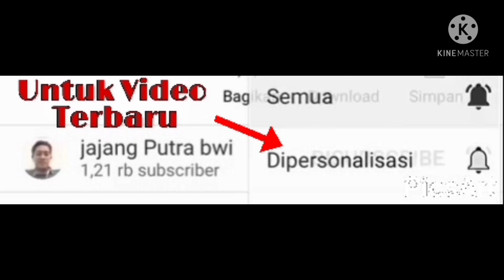MESIN POTONG RUMPUT ADA PEGANGAN DAN TIDAK ADA PEGANGAN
asalamualaikum wr whab.
kali ini saya menunjuk kan yaitu lentang mesin potong rumput mengunakan pegangan dengan tidak mengunakan pegangan.
di sini ada dua jenis mesin potong rumput yaitu 33cc tipe BG328 dan 42cc tipe 542RBS.
untuk mesin 33cc saya mengunakan pegangan dan 42cc tidak mengunakan pegangan.
singkat kata mesin 42cc tidak mengunakan pegangan jauh lebih mudah lebih nyaman dan lebih ringan dan seimbang dibandingkan yang 33ccmengunakan pegangan.
selamat mencoba.
trimakasih banyak yang selama ini selalu setia di chennel kami @Pak_Jajang semoga allah mempermudahkan segala urusan dunia hingga ahirad amin